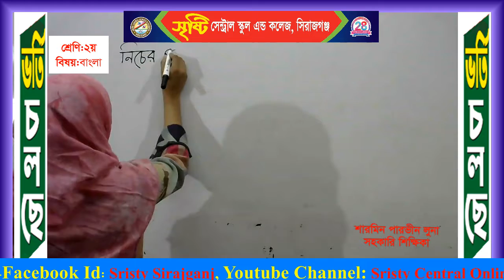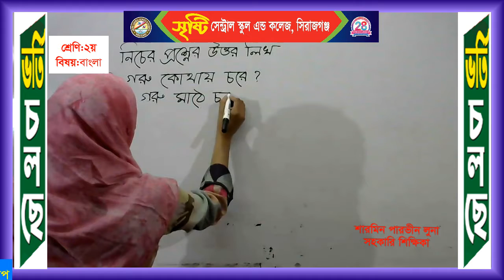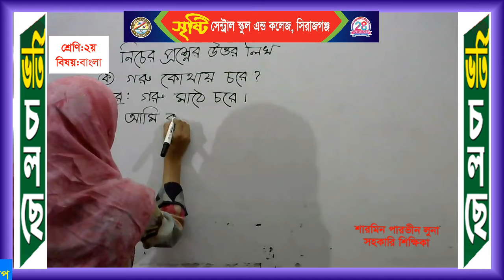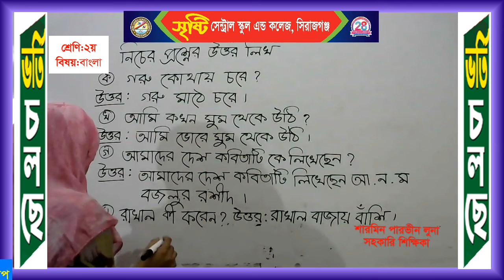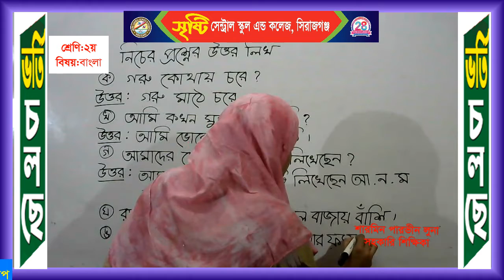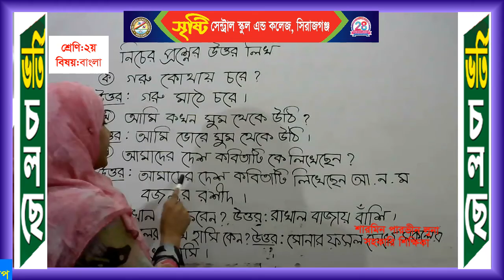শ্রেণি: ২য়, বিষয়: বাংলা, শিক্ষিকা: শারমিন পারভীন লুনা